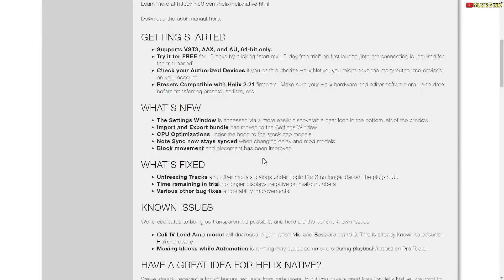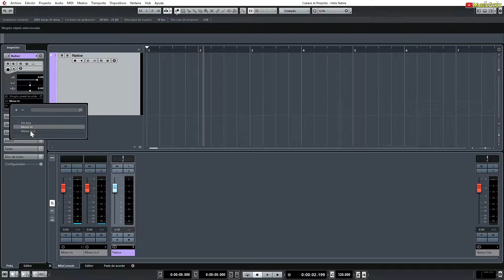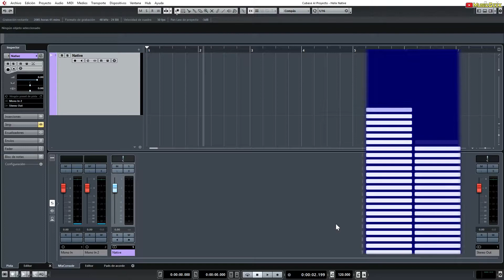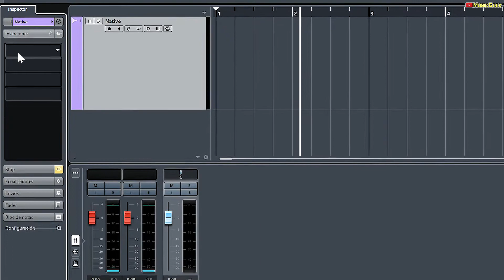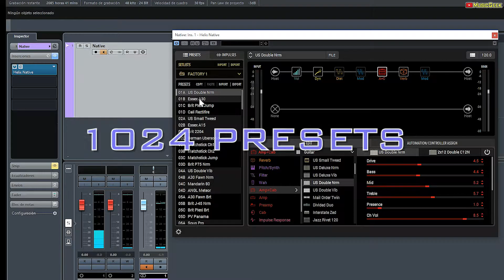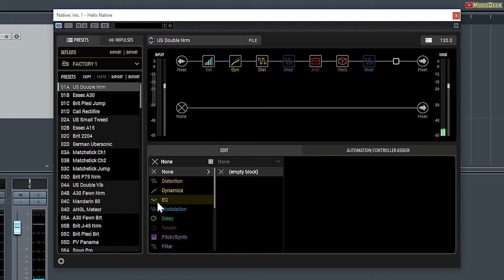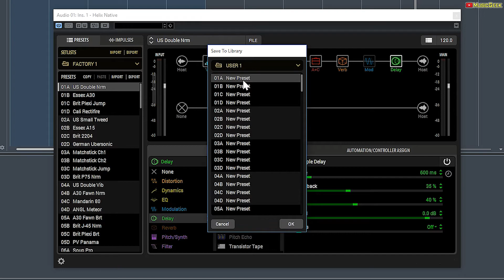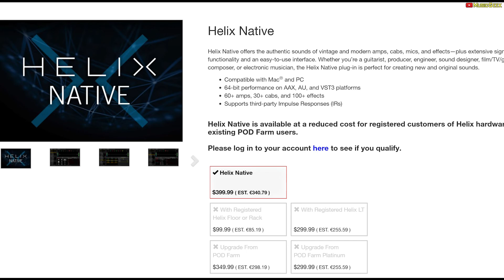Helix Native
Si quieres saber cómo suena un Helix antes de comprarlo, o piensas en comprar uno pero solo para usar en casa, o tienes uno comprado pero quieres usarlo cómodamente en casa y grabar con él, no dejes de ver este vídeo, en el que te explico qué es y cómo usar el Helix Native, el software de emulación de Line 6 para ordenador.

___Amazon.es___
Line 6 Helix
Line 6 Helix LT
Line 6 Helix BackPack

Line 6 Stagesource L2T Altavoz FRFR
Line 6 Stagesource L2M Altavoz FRFR
Line 6 Stagesource L3S

Line 6 Relay G10
Line 6 Relay G30